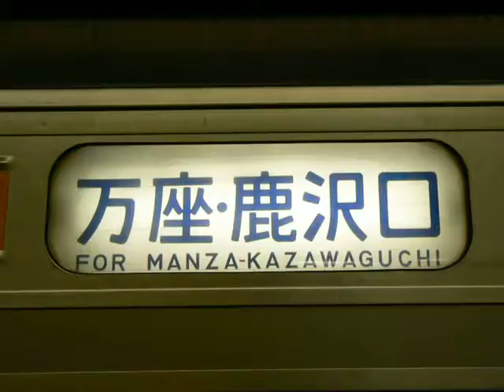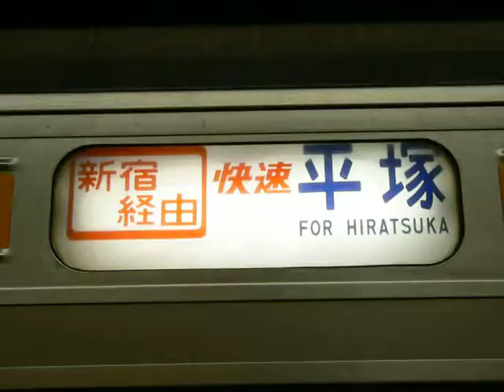JR211系3000番台幕回し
上野表示から通勤快速前橋表示に変わります。
沢山の珍表示続出!!